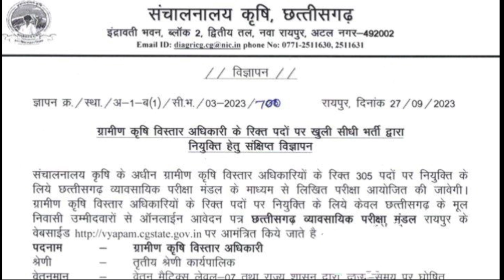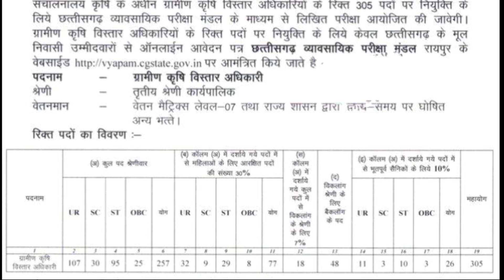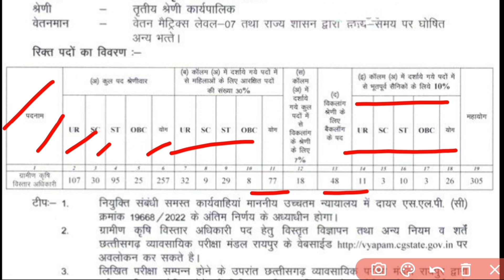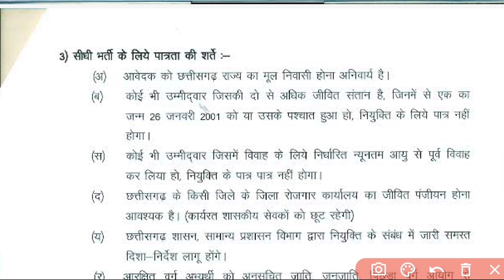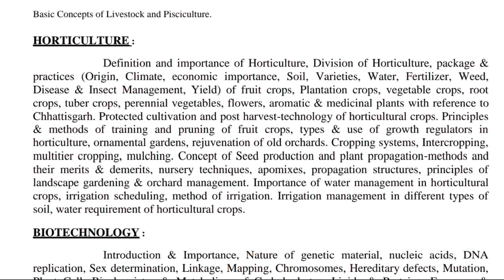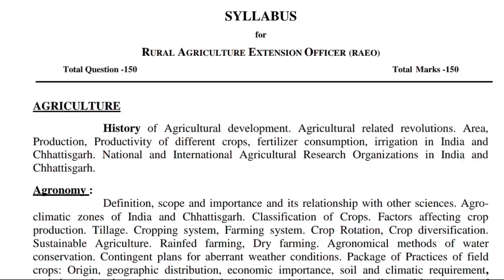Cg Vyapam RAEO Recruitment 2023 || ग्रामीण कृषि विस्तार अधिकारी भर्ती विज्ञापन 2023 || RAEO Syllabus